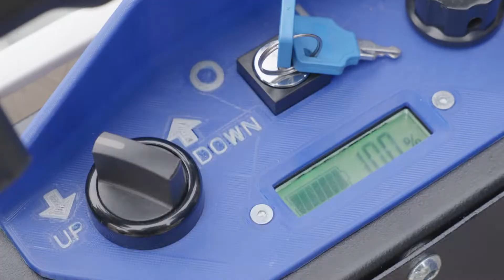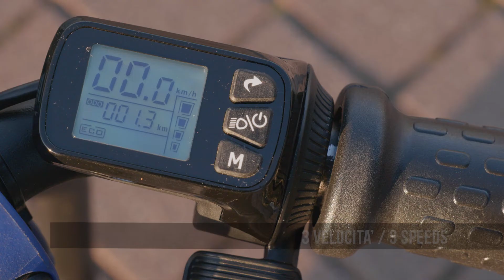Donkey Light stair climbers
Donkey Light kāpņu kāpēji